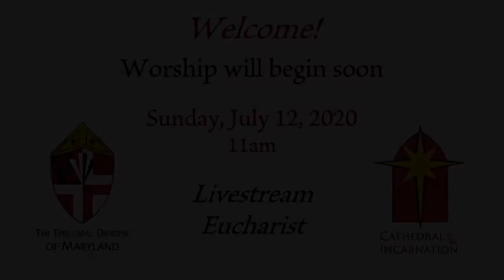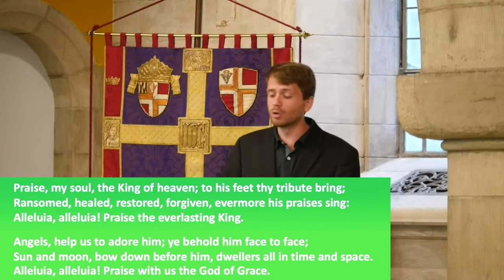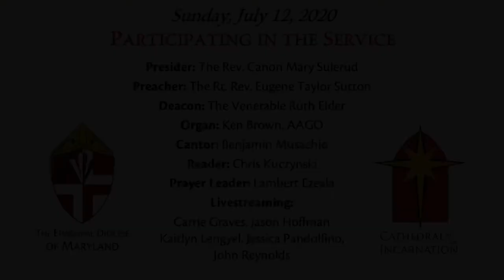July 12, 2020 11:00 AM Worship from the Episcopal Cathedral of the Incarnation, Baltimore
This is a re-post of worship at the Cathedral of the Incarnation, July 12, 2020. License number available upon request.